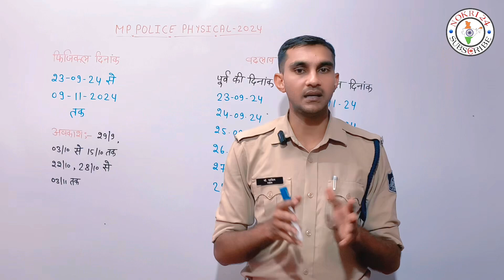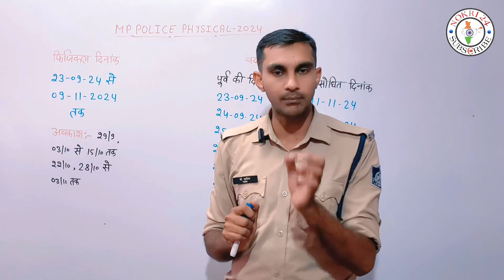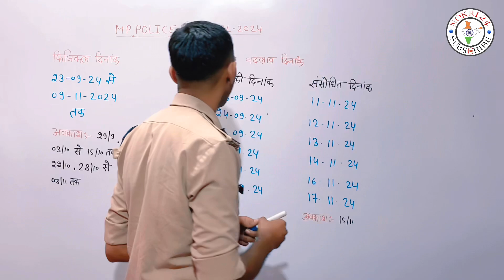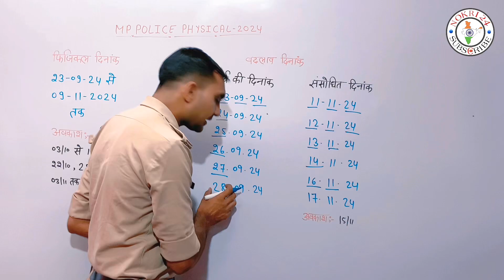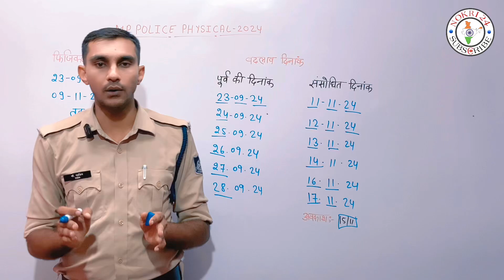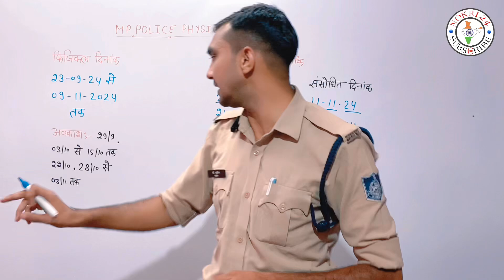MP CONSTABLE PHYSICAL DATES में हुआ बड़ा बदलाव😱| जानें कब होगा अब आपका फिजिकल | By Nokri24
अगर आप हमारे चैनल पर नये हैं और अभी तक अपने हमारे चैनेल को सब्सक्राइब नहीं किया है तो जल्दी से चैनल को सब्सक्राइब करें और वीडियो को लाइक,शेयर करना बिलकुल ना भूलें धन्यवाद🙏

If you are new to our channel and have not yet subscribed to our channel, then quickly subscribe to the channel and do not forget to like and share the video.

👉Daily Class की PDF के लिए अभी WhatsApp Group को Join करें।